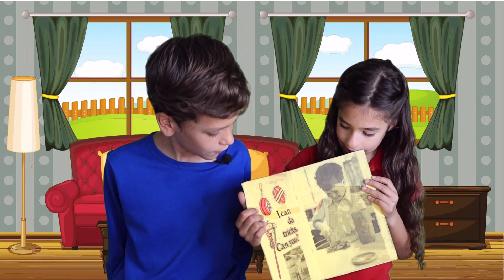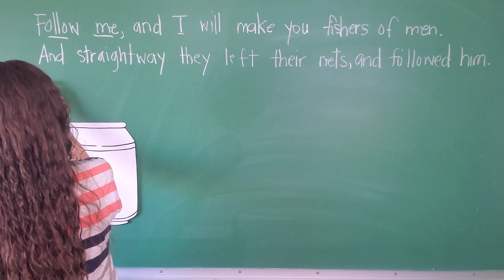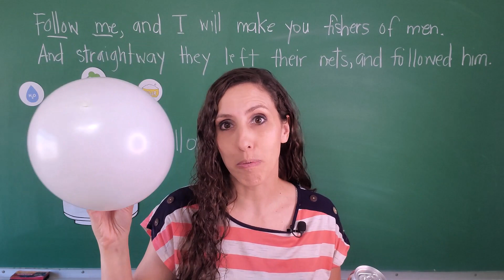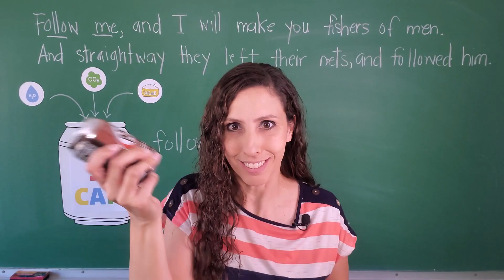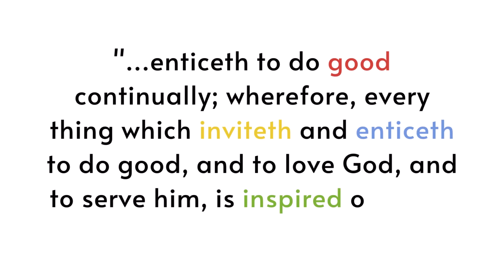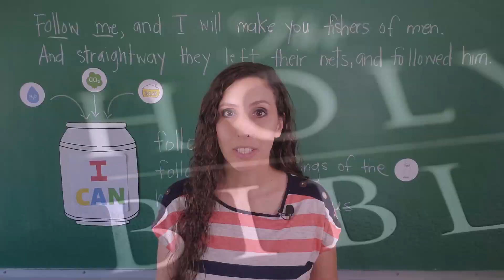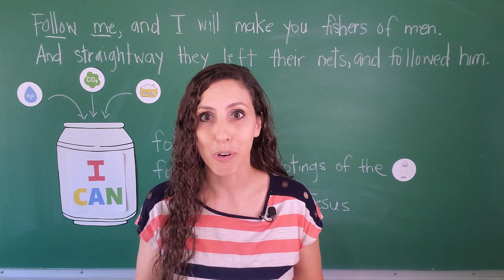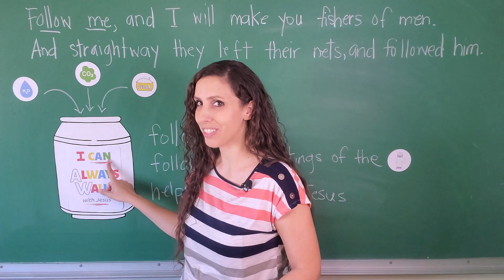Fishers of Men | I Can Follow Jesus | Matthew 4:19-20 | Come Follow Me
The products and services offered by MTC for Kids are neither made, provided, approved nor endorsed by Intellectual Reserve, Inc. or The Church of Jesus Christ of Latter-day Saints. Any content or opinions expressed, implied or included in or with the products and services offered by MTC for Kids are solely those of MTC for Kids and not those of Intellectual Reserve, Inc. or The Church of Jesus Christ of Latter-day Saints.